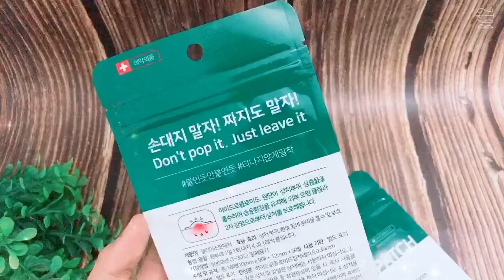Dán Mụn Some By Mi Clear Spot Patch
🎋💐 Miếng Dán Trị Mụn Some By Mi Clear Spot Patch

Với câu slogan nổi tiếng “ Don’t pop it. Just leave it!” Nhắc nhở các bạn là khi bị mấy em mụn đỏ mụn viêm ghé thăm, thì đừng có vội mà nặn để bị nhiêmz trùng rồi sau này bị các vết rổ, vết thâm hành hạ. Hãy để miếng dán mụn thay bạn xử lý các em kia nhé

🍃🌺 Thông tin chung:

- Xuất xứ: Hàn Quốc
- Thương hiệu: Some By Mi
- Quy cách: 18 miếng
- Giá: 59k

🌷☘️ Công dụng và điểm nổi bật của sản phẩm:

- Chứa hoạt chất kháng viêm, giúp giãm sưng mụn nhanh, làm dịu vùng da và phục hồi làm lành da sau mụn.

- Là một giải pháp nhanh, tiện lợi, giúp thay thế các hình thức trị mụn khác như thoa kem, nặn mụn và cực kì an toàn.

- Thiết kế miếng dán siêu mỏng với độ bám chắc chắn vào da giúp bảo vệ vùng da bị mụn khỏi các tác nhân gây hại bên ngoài, đồng thời không hề gây bí da.

- Miếng dán có 2 size 10mm và 12mm phù hợp sử dụng cho nhiều loại mụn khác nhau

- Thành phần hoàn toàn lành tính cho làn da và phù hợp sử dụng mỗi ngày. Sản phẩn đã được Cục Dược Phẩm và Thực Phẩn chấp thuận an toàn cho mọi loại da kể cả da nhạy cảm.

🌿🌺 Hướng dẫn sử dụng:

- Sau khi làm sạch da, dùng miếng dán có kích thước phù hợp dán lên vùng da bị mụn.

- Sau 4-8 tiếng, miếng dán chuyển sang màu trắng đục, nốt mụn giãm sưng. Lúc này có thể gỡ ra và thay miếng dán mới.

🌱🌼 Nếu có gì chưa rõ, các bạn đừng ngại nhắn tin ngay cho Sosoye nhe!

🌼 Thông tin mua hàng:

🌷 SOSOYE BEAUTY

( Phone/ Message/ Zalo)

💋 🌼🌸Bạn đẹp bạn khoẻ - Sosoye vui 🌹🌻🌼